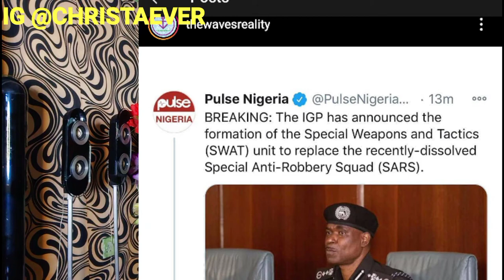End Sars in Nigeria | CHRISTA EVER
End sars in Nigeria. Sars brutality have been a nightmare to us Nigerian youth and so disappointing that our government are doing nothing to stop the killing rather they empower them with ammunition. Sars is meant to protect us not to kill us. Many Nigerian parents have lost their children because of their brutality to us.